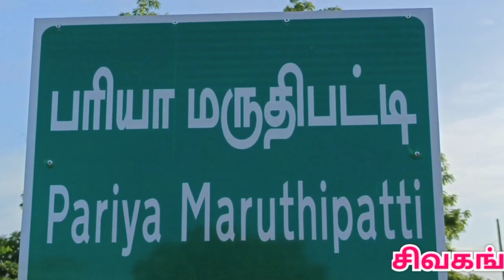kumbhabhishekam | பரியாமருதுப்பட்டி சிவன் கோவில்|Pariyamaruthupatti Sri Pariyamarundeeswarar Temple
சிவகங்கை மாவட்டம் சிங்கம்புணரி அருகே 1000 ஆண்டுகள் பழமையான பிரசித்தி பெற்ற பரியாமருதுப்பட்டி ஸ்ரீ பரியாமருந்தீஸ்வரர் கோவில் 68 ஆண்டுகளுக்கு பிறகு இன்று (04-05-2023)  மகா கும்பாபிஷேகம் வெகு விமர்சையாக நடைபெற்றது. ஆயிரக்கணக்கான பக்தர்கள் பங்கேற்று தரிசனம்.

Sivagangai Singampunari  Pariyamaruthupatti Sri Pariyamarundeeswarar Temple Kumbabhishekam